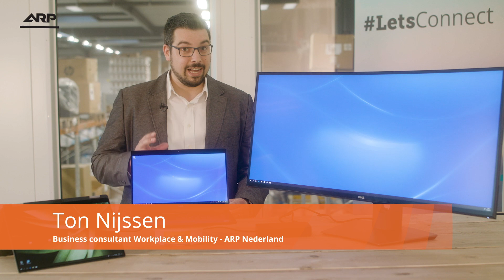De ultieme flexibele werkplek met de Dell D6000 dock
Bent u ook op zoek naar de oplossing om uw mobile workforce productief te maken buiten de vergaderkamer? Waar moet een flexplek nu daadwerkelijk aan voldoen? Hoe ga je om met een diversiteit aan modellen, merken, aansluitingen en instellingen? Allemaal vragen waarop je antwoord krijgt.